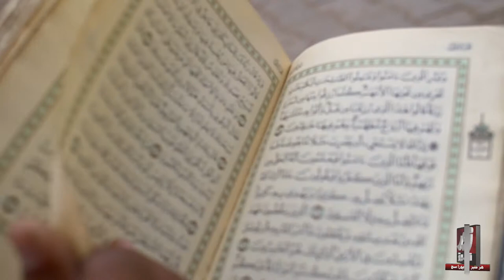Ramzan Promo | Zoor News HD